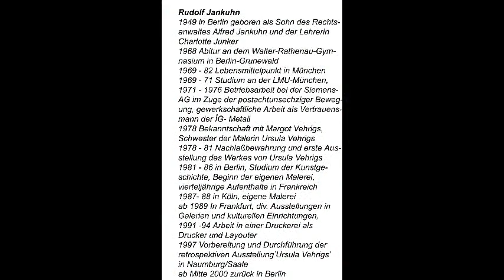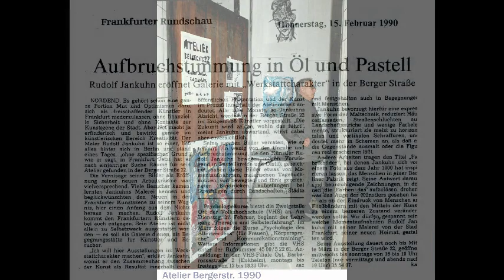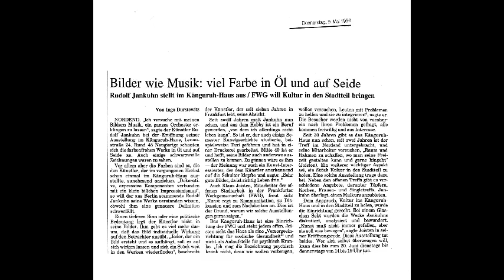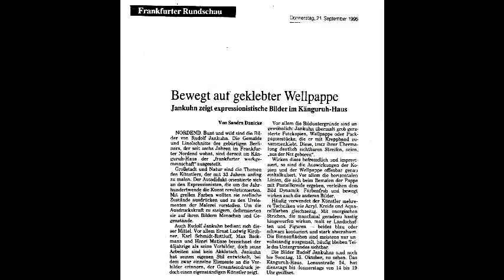Arbeiten 1985-98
Arbeiten von Rudolf Jankuhn